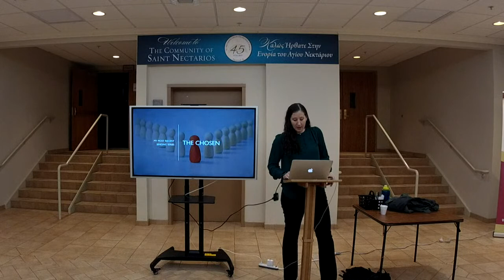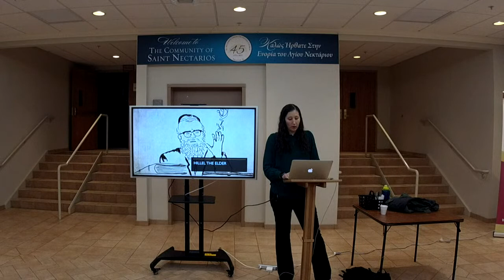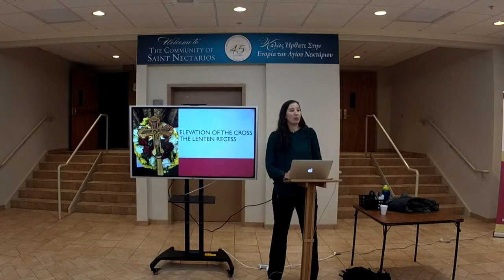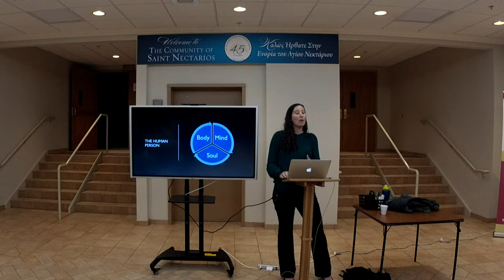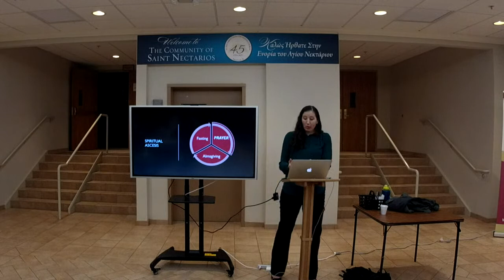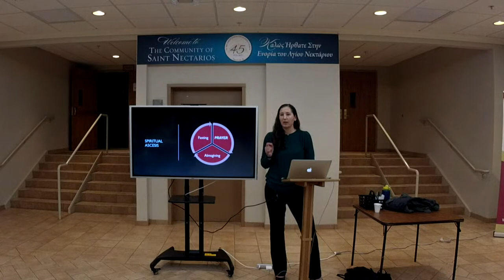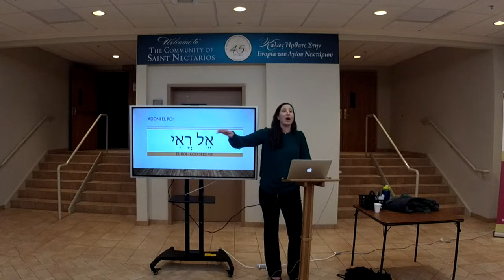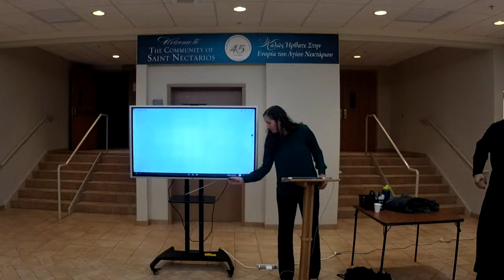Lenten Lecture with Chrysanthy Tiggas St. Nectarios Greek Orthodox Church Palatine, IL